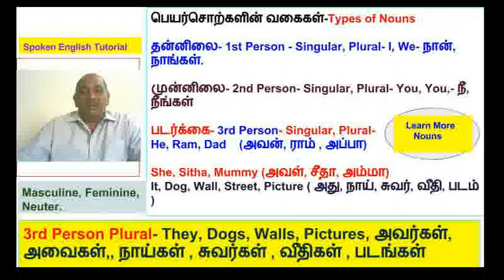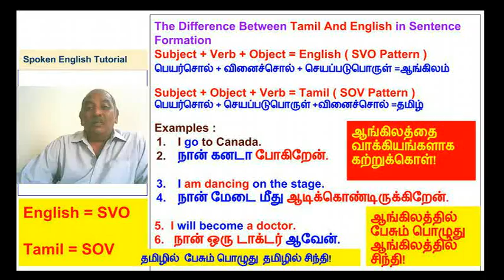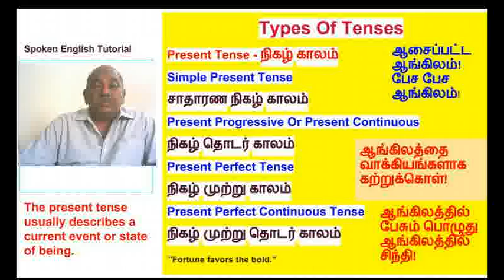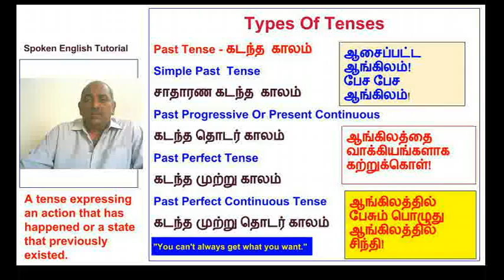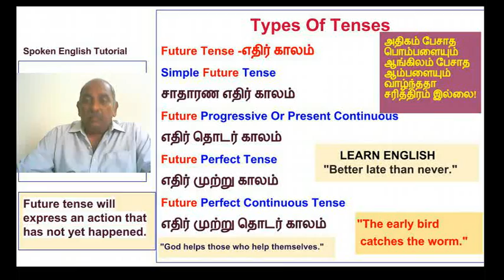SPOKEN ENGLISH TUTORIAL IN TAMIL - NOUNS, SENTENCES AND TENSES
தமிழ் வழியாக ஸ்போக்கன் இங்கிலீஸ் பயிற்சி - பெயர்ச்சொற்கள், வாக்கியங்கள் மற்றும் ஒரு காலத்தை குறிக்க வினைச்சொல் ஏற்கும் வடிவங்கள்.
forms taken by a verb to indicate the time